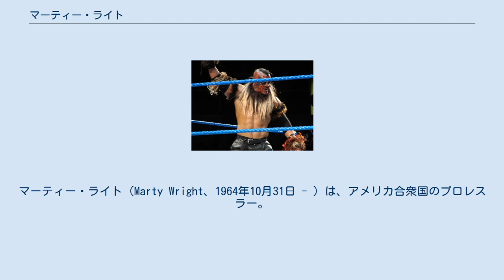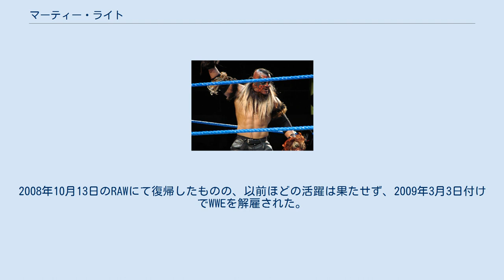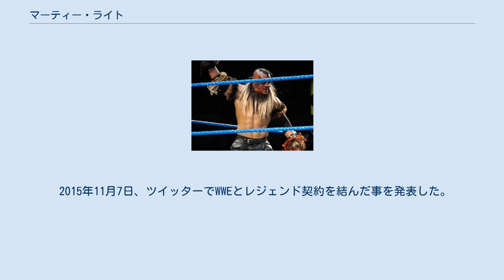マーティー・ライト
マーティー・ライト（Marty Wright、1964年10月31日 - ）は、アメリカ合衆国のプロレスラー。
アリゾナ州フェニックス出身のアフリカ系アメリカ人。
 怪奇派ギミックのブギーマン（The Boogeyman）としての活動で知られている。
 ボディビルダーとして後、39歳にしてプロレスラーに転向。
タフイナフ出身であるが、準決勝で30歳と年齢を詐称していたことが発覚して失格。
しかし、抜群の身体能力やフェイスペイントを施した独特の存在感などがWWE側に注目され、OVW所属のレスラーとなった。
このOVW所属中、アメリカに古くから伝わる伝説上の怪物であるブギーマンのギミックを用い出す。
 2005年7月11日にWWEへの昇格を果たし、RAWに登場したが、直後膝の負傷により離脱している。
同年10月14日にWWE再デビューを果たし、スマックダウンに登場。
以後、怪奇派レスラーとして活動し、対戦相手にミミズを食べさせるなどの奇行で注目を集める（2005年のアルマゲドンではヴィトーへミミズを食べさせているが、当時ロッカールームでの態度が悪かったヴィトーへのお仕置きの意味があったとされる）。
その後も会場や試合中のリングに突然現れては、口に含んだミミズを男女問わず相手の顔に吐き出すなどしていた。
 以降、怪奇派でありながらベビーフェイスという独特なポジションのもと、2006年はJBLやブッカーTなどのビッグネームと抗争を展開。
ロイヤルランブル2006ではJBLを瞬殺。
レッスルマニア22でもブッカーTを瞬殺したが、この試合が原因で怪我を負い、長期欠場を余儀なくされる。
その後、9月20日にWWEより契約解除が告知されたが、10月6日に再契約が発表され、10月27日よりスマックダウン復帰を果たした。
 2007年6月11日、RAWで行われたドラフトにより、スマックダウンからECWに移籍。
翌6月12日、マット・ストライカーを相手に勝利する。
その後、彼の「教え子」であるビッグ・ダディ・Vと抗争したが、その圧倒的な重量感の前に敗れた。
以降、またも負傷のために1年以上もの長期欠場に追い込まれる。
2008年10月13日のRAWにて復帰したものの、以前ほどの活躍は果たせず、2009年3月3日付けでWWEを解雇された。
 WWE解雇後、ブッカーTが主宰する団体PWA（Pro Wrestling Alliance）所属となり、PWAを中心にMWF（Millennium Wrestling Federation）、NWS（National Wrestling Superstars）などのインディー団体に、スライサー（Slither）、ナイトクロウラー（The Nightcrawler）というリングネームを使い分けて参戦した。
 2012年12月17日、WWE・RAWのスラミーアワードにてブッカーTがプレゼンターを行った際に登場するが、姿を現しただけの出番で終わった。
 2015年1月25日、WWEのPPV、ロイヤルランブル2015のロイヤルランブルマッチに7番目にサプライズ出場するがわずか1分足らずでブレイ・ワイアットにより脱落させられた。